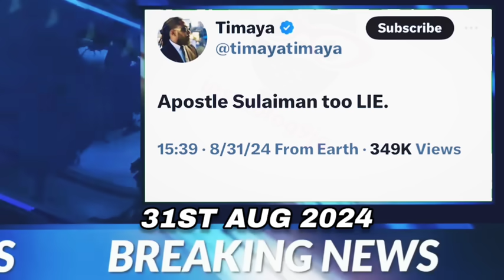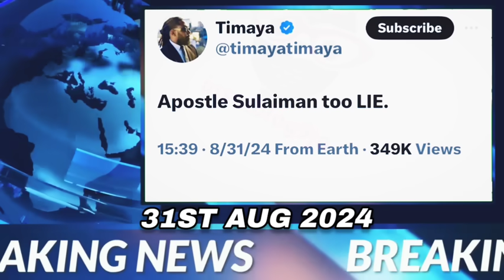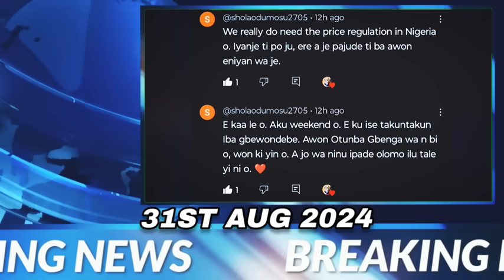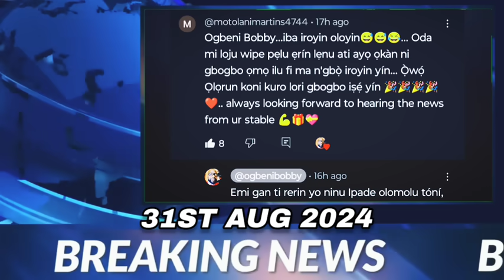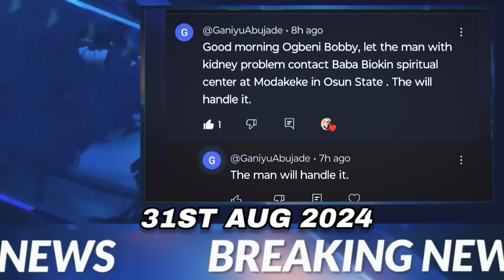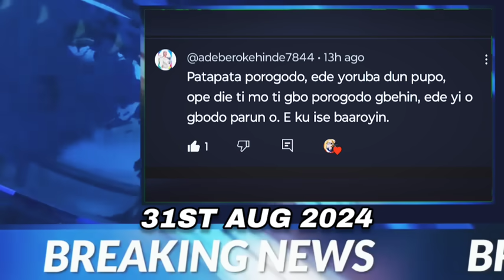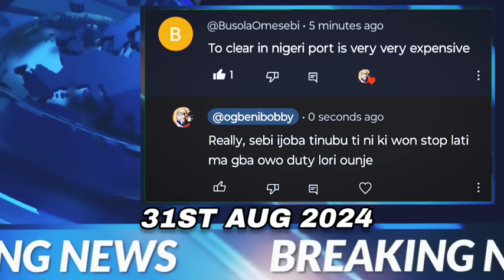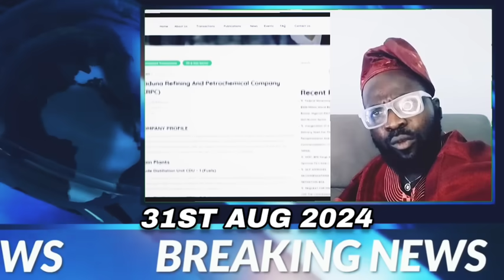Iroyin Asale 31st Aug 2024: Timaya versus Apostle sulaimon | Obesere o ku | Navy pa ọmọ oga rẹ